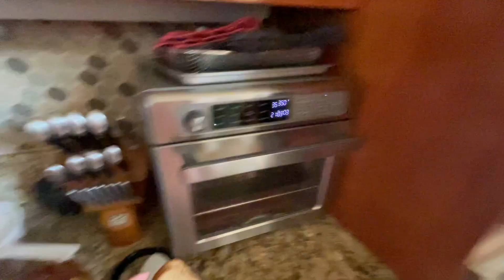AMERICAN WIFE COOKS KACHORI FOR INDIAN HUSBAND | Neetu & Mani Vlogs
Today was eventful, I washed all the cars in the house and Neetu made me Kachori for the first time!